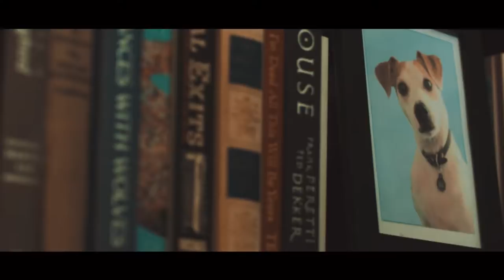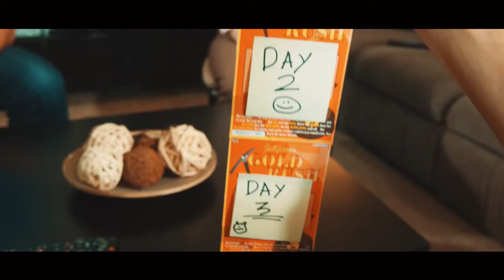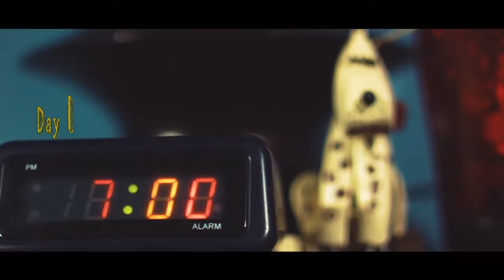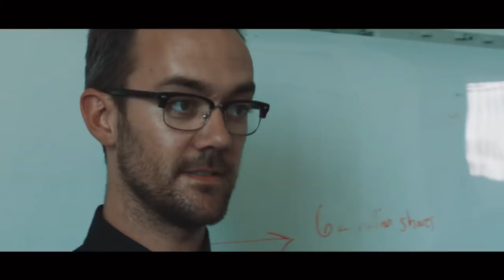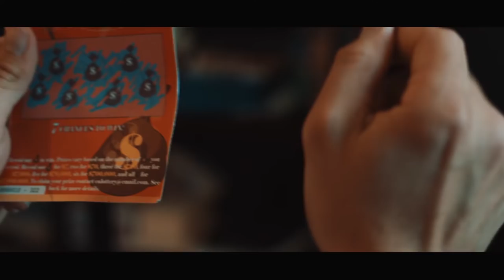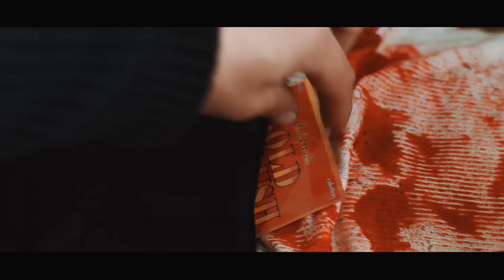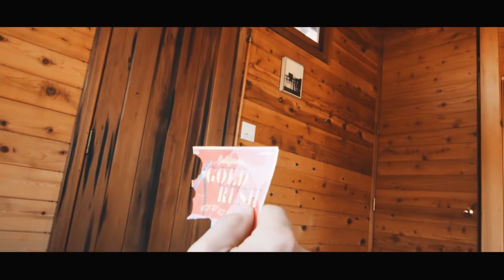Best of Seven | Free To Watch | Comedy Film | Funny Movie | Full Length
Best Of Seven - After a nearly fatal overdose, a young man with multiple personality disorder attempts to go one week without his medication.

Watch Full Length Movies On Youtube In hIgh  Definition And For Free, Entire Feature Film, Comedy, Love Yourself, Funny Movies, English, HD.

Best Of Seven (2016):
Director: Jonnie Stapleton
Writers: Jonnie Stapleton, Domenico Grasso (co-writer)
Stars: Jonnie Stapleton, Paula Kelley, James Drew Armstrong
Genres: Comedy
Runtime: 1h 32min
Country: USA
Language: English
Release Date: 16 September 2016 (USA)
Filming Locations: North Hollywood, California, USA

Storyline:
"After a nearly fatal overdose, a young man with multiple personality disorder attempts to go one week without his medication."

MORE MOVIES!